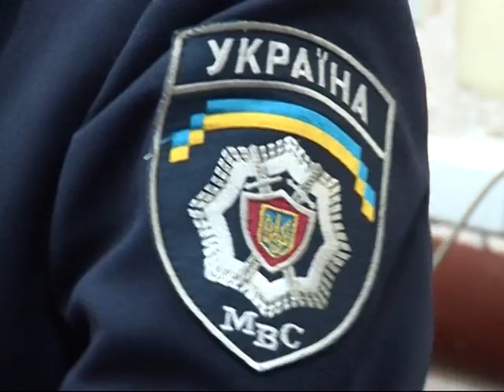Кременчуцькі новини від 25.10.2012 року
Кременчуцькі новини, життя міста, виконавчий комітет м. Кременчука, новини міста, Кременчук новини. Новости Кременчуга, жизнь Кременчу